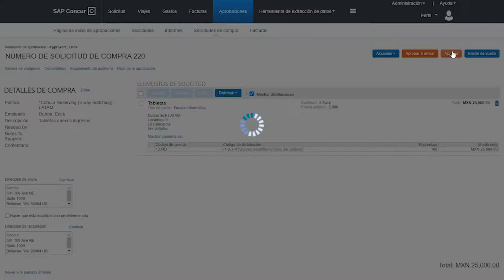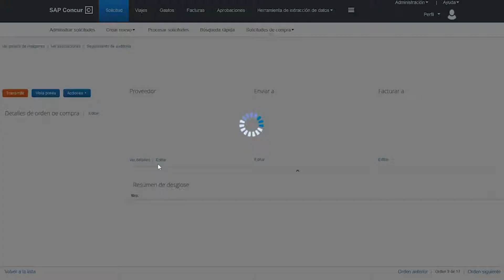SAP Concur Gastos Indirectos : Mas allá de la Automatización - Solicitud y Orden de Compra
Conozca en palabras de Hugo "el Cojo Feliz" y Erick Dubon los problemas comunes en Solicitud y Orden de Compra y como resolverlo con SAP Concur